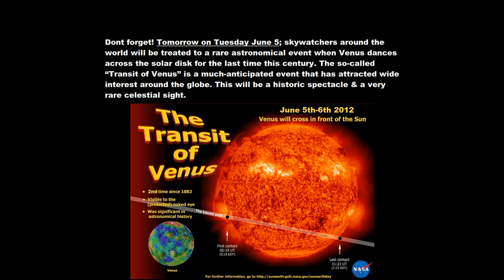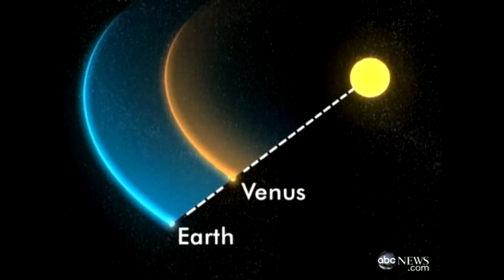Partial Lunar Eclipse Blood Moon Over Utah today & Rare Transit of Venus Tomorrow! (June 4, 2012)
Originally Blood Moon video Published on Jun 3, 2012 by (1991BodyBuild) Channel